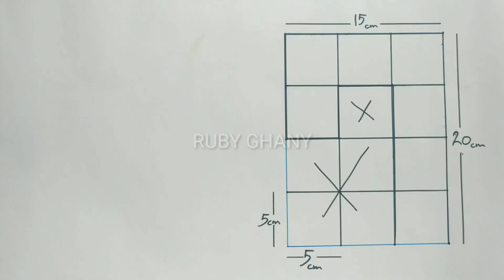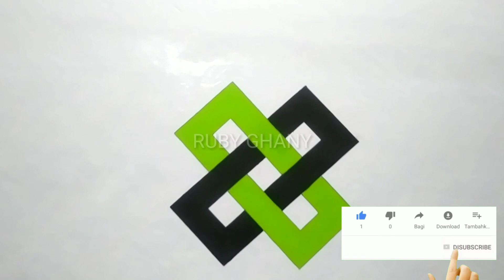Cat Dinding 3D || 3D wall painting || interior design || sederhana.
Cat Dinding 3D.
Cara mengecat dinding/tembok 3D
Lukisan Dinding 3D.

Silahkan kirim masukan di kolom komentar dan Yukkk... bantu Bangun Channel ini dengan cara klik LIKE jika anda suka, SUBSCRIBE dan klik tombol Loncengnya jika ingin melihat Update Video terbaru lainnya